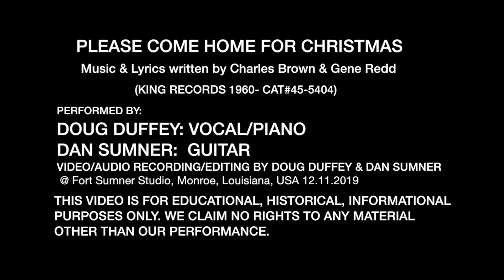Merry Christmas from Fort Sumner Studio in Monroe, Louisiana!!!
Merry Christmas from The Mississippi River Delta!!!
Doug Duffey (Vocals and Piano) and Dan Sumner (Guitar) bring you their interpretation of the New Orleans Christmas classic originally recorded by Charles Brown (Brown/Redd), "Please Come Home for Christmas."
Recorded 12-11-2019 at Fort Sumner Studio (Monroe, LA.) A/V by Doug Duffey and Dan Sumner. We claim no rights to the composition.